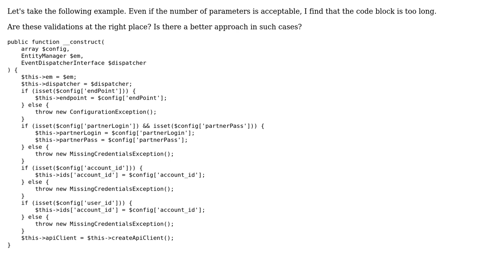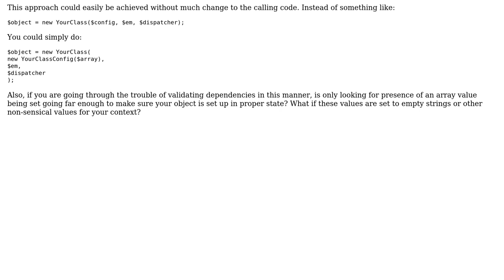Code Review: Validating inputs in the constructor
With thanks & praise to God, and with thanks to the many people who have made this project possible! | Content (except music & images) licensed under CC BY-SA | Music | Images & others | With thanks to user Mike Brant user Kwadz and the Stack Exchange Network Trademarks are property of their respective owners. You are responsible for your own actions.